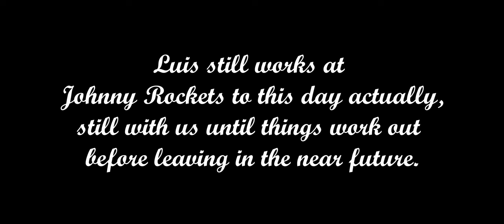Luis (A Short Documentary)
Luis is a good friend of mine from work that I got to interview before he was supposed to leave his job after putting in his two weeks. This is a slice of what he is like.

Part of an independent challenge project for Film Deux class at COC MEA.